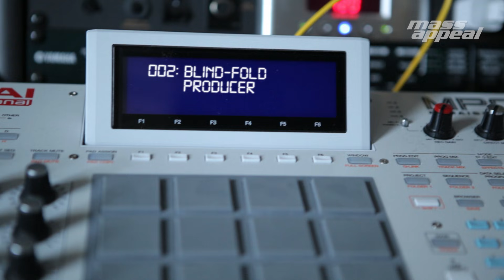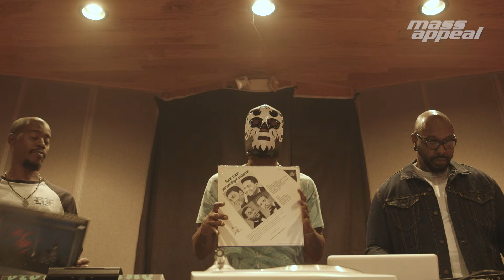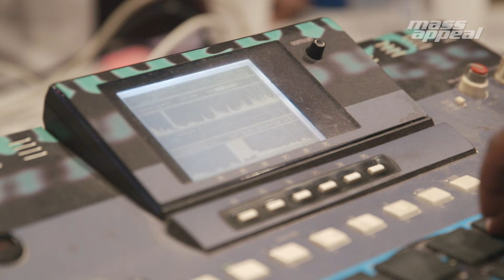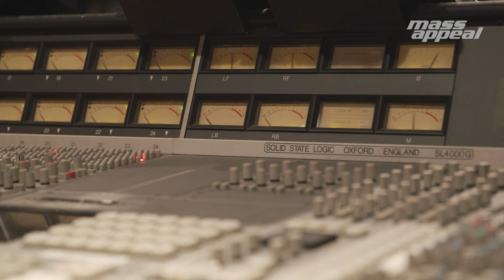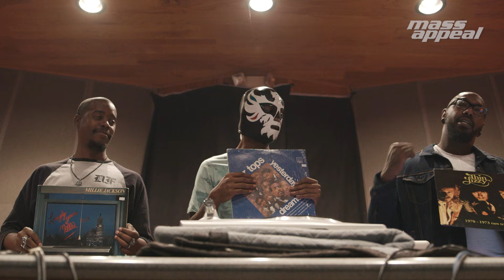Rhythm Roulette: Organized Noize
On the latest episode of Rhythm Roulette, Mass Appeal presents Organized Noize at the iconic Stankonia Studios. While the trio came up making sample-based hip hop, they quickly learned the real secret was creating everything from scratch (not to mention those royalty checks get a little fatter). However, they welcomed our challenge with such conviction that we knew nothing less than a banger was coming out of the studio by the end of the night.

What can be said about Organized Noize that isn't already evident in the legacy of their production discography? Paving the way for breakout acts like TLC, OutKast, and Goodie Mob, there's no denying Ray Murray, Rico Wade, and Sleepy Brown are the foundation of Atlanta hip hop.

Pulling from the Four Tops, Thin Lizzy, and Millie Jackson, ONP had to eventually set the records aside because there was too much to sample. While the final result is an 808-heavy, atmospheric production stamped with the crew's signature soulful grooves, we got the sense they'll be saving this one for something special, as they quickly told their engineer to stop recording once Sleepy laid down the bassline. The records were quickly tucked away; Ray, Rico, and Sleepy smirked as if they'd stumbled upon buried treasure. Trust, a fire was sparked in the studio than night. Here's to hoping it isn't extinguished anytime soon.